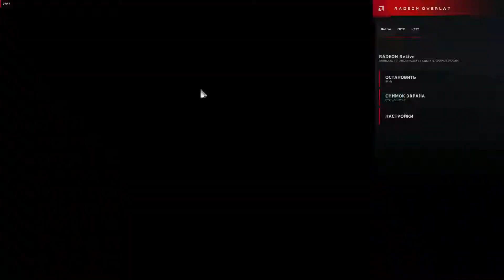[Path of Exile] Casual T15 run with Maxblock-NoHP-NoDMG-NoSkill Lacerate Dual-Wield Gladiator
Rigwald's Command (mandatory)
Scaeva (mandatory)
Farrul's Bite (for Aspect of Cat)
Farrul's Pounce
Wathcer's Eye with block chance on Determinaton